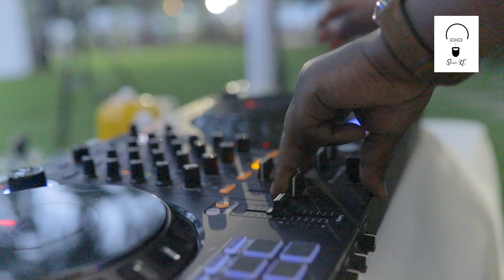Keys Republic | AfroHouse Vol 1 By StevieKE | Demented Soul | Frigid Armadillo| Liziwi & more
Stevie KE has assembled a playlist like no other, pure AfroHouse that makes one's soul brighten with joy. Enjoy.

Video Production
Bnjmn_m_m